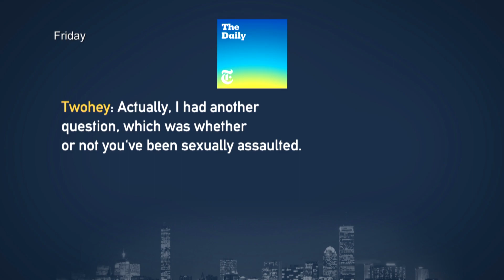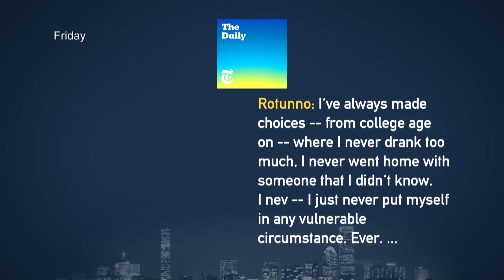Harvey Weinstein’s Trial And His Lawyer’s Victim-Blaming Comments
As Harvey Weinstein’s trial on rape and sexual assault charges continues this week, victim-blaming comments that one of his lawyers made to a reporter are also drawing attention. To discuss, Jim Braude was joined by Tina Opie, associate professor at Babson College; and Jen Deaderick, author of ‘She The People.’